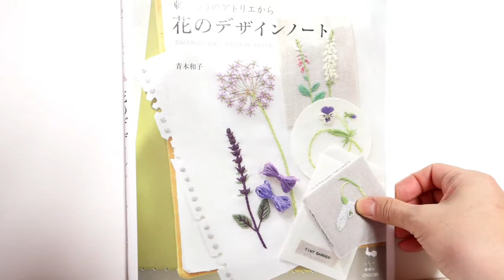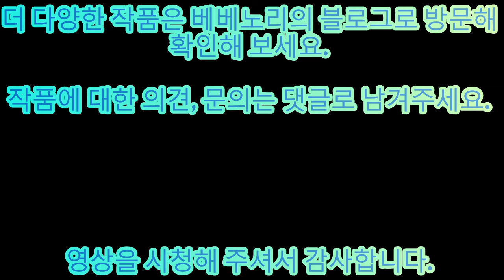(본바방) 본격바느질 방송 -- 잠자기전 듣기좋은소리 / ASMR / 프랑스자수 / 수놓기 / embroidery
다양한 영상으로 보답하겠습니다.